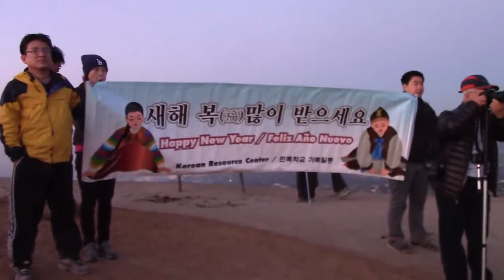2014 01 01 New Year